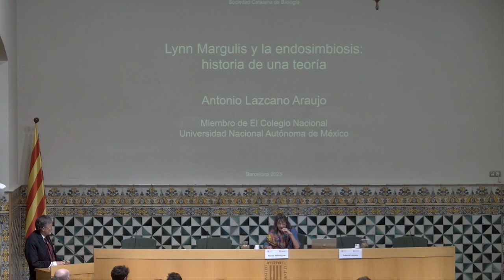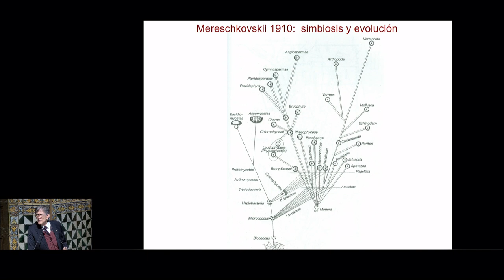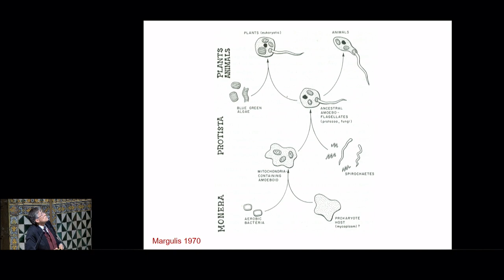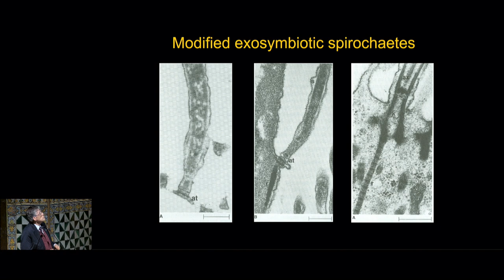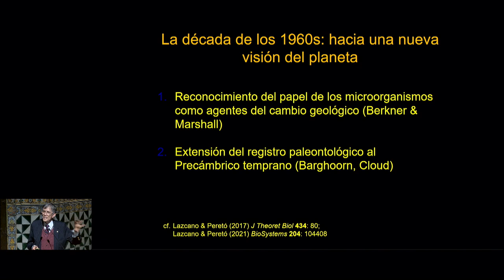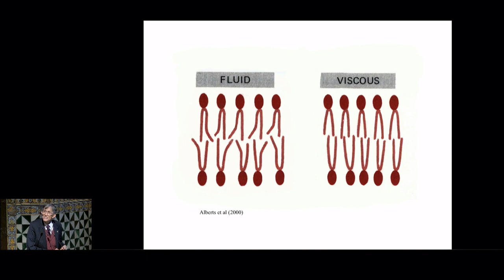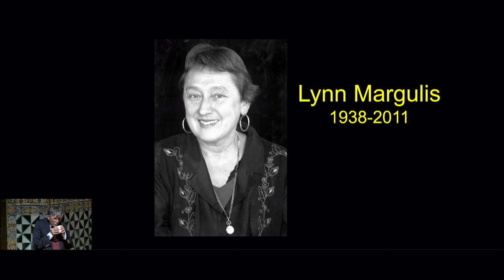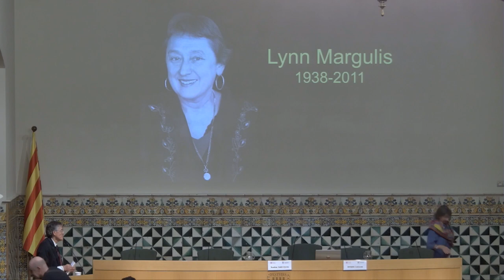Conferència 𝘓𝘺𝘯𝘯 𝘔𝘢𝘳𝘨𝘶𝘭𝘪𝘴 𝘪 𝘭’𝘦𝘯𝘥𝘰𝘴𝘪𝘮𝘣𝘪𝘰𝘴𝘪: 𝘩𝘪𝘴𝘵ò𝘳𝘪𝘢 𝘥’𝘶𝘯𝘢 𝘵𝘦𝘰𝘳𝘪𝘢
La Secció d’Ensenyament de la Societat Catalana de Biologia ha convidat el biòleg i investigador mexicà Antonio Lazcano Araujo, professor de la Facultat de Ciències de la Universitat Nacional Autònoma de Mèxic (UNAM) i membre del Colegio Nacional, a parlar de la teoria de Lynn Margulis, en què es replantejava el paper de l’endosimbiosi en l’origen de les cèl·lules eucariotes.

Després d’haver estat rebutjat per gairebé quinze revistes, el 1967 es va publicar l’article de Lynn Margulis al Journal of Theoretical Biology. La reformulació de la teoria endosimbiòtica de Margulis va contribuir a una visió més completa i menys reduccionista de l’evolució biològica.

Organització: Societat Catalana de Biologia